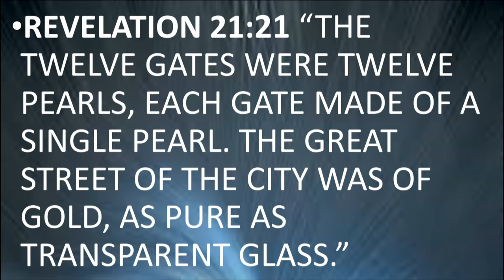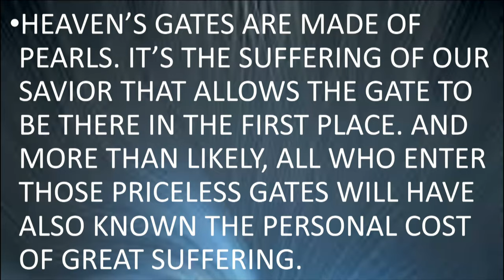SUNDAY 9-5-2021 PAIN HAPPENS, NO PAIN NO GAIN PART 2